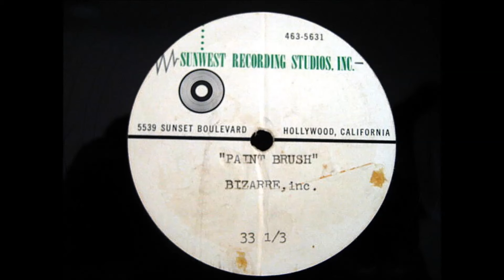The GTOS - Paint Brush [Mercy's Tune] - *[RARE]* Demo* Frank Zappa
Frank Zappa gave this record to my Aunt, Miss Christine of the GTOS. Its a rare demo version of one of the songs from the GTOS album Mercy's Tune (I have a Paint Brush in my Hand to Color a Triangle) before Mercy sang it with the full band that Zappa used for the song. Lowell George sang this rare demo. Written by Miss Mercy. This is a song about a lovers triangle which involves Brian Jones, Bernardo B.T.O and Miss Mercy. This demo 45 rpm record came from my Aunts personal record collection. Same song on both sides. Thx RS